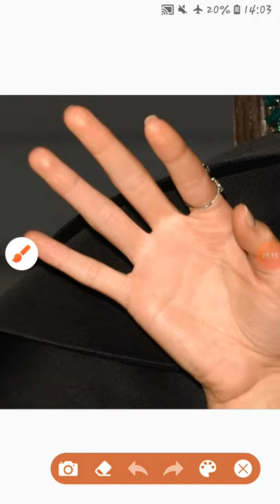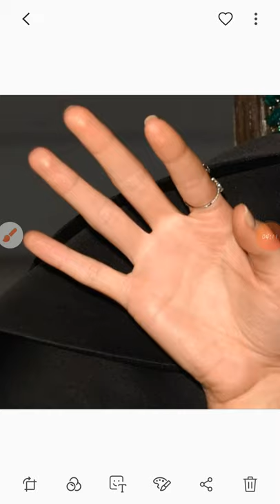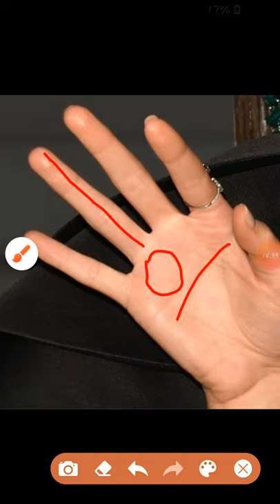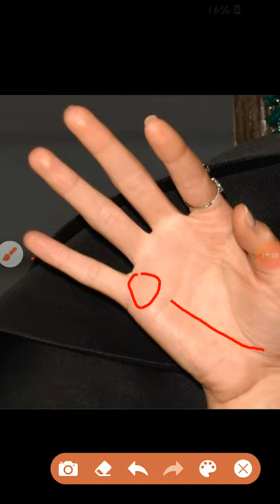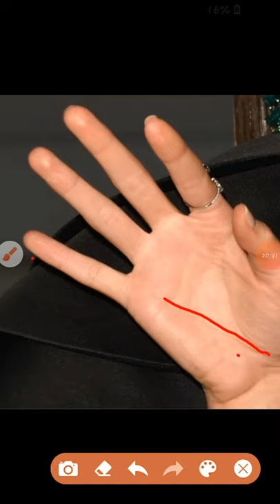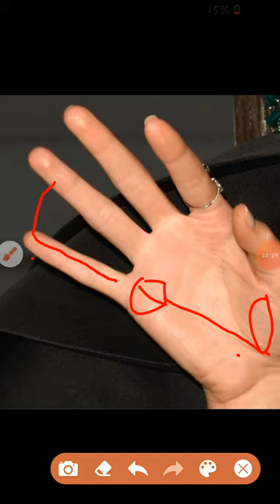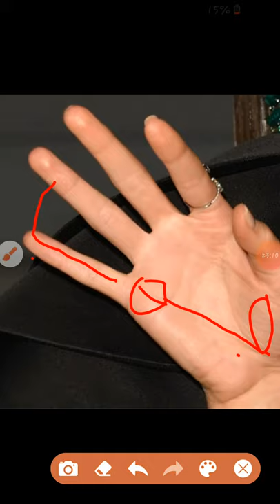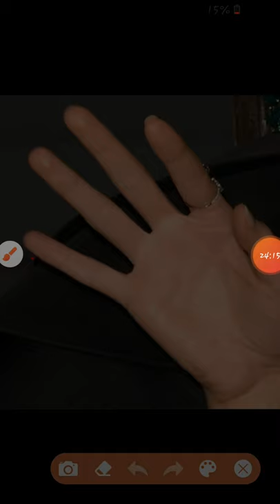Kendall Jenner Palm Reading (English)